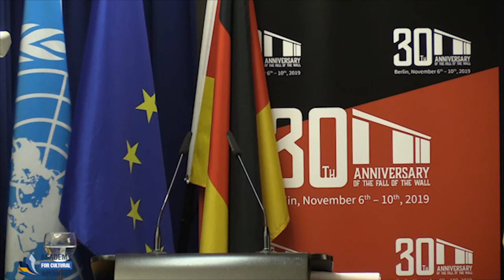Ronja Kemmer (Member of the German Parliament)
"Artificial Intelligence and Internet Governance - Implications for Freedom, Security and Prosperity"

A Keynote Address by  Ronja Kemmer (Member of the German Parliament)

Berlin Wall 30 - From the Divided to the City of Freedom
The 30th Anniversary of the Fall of the Wall